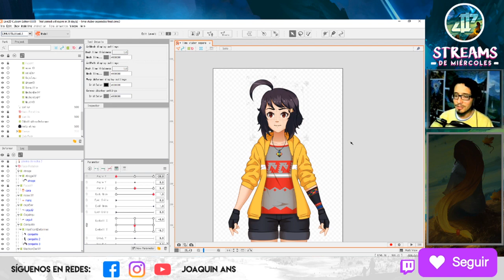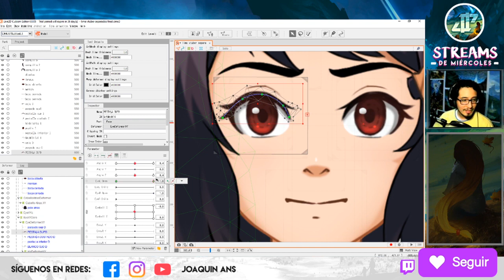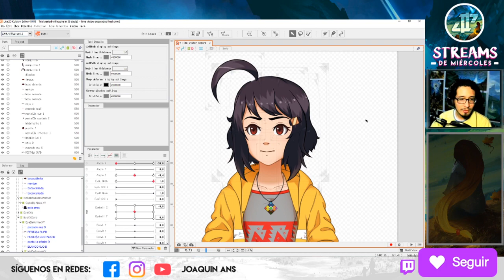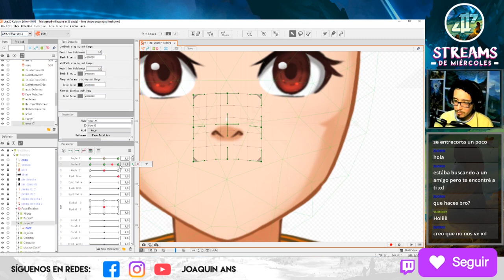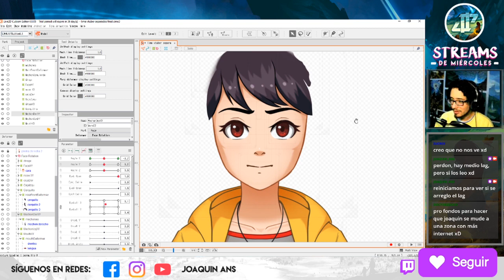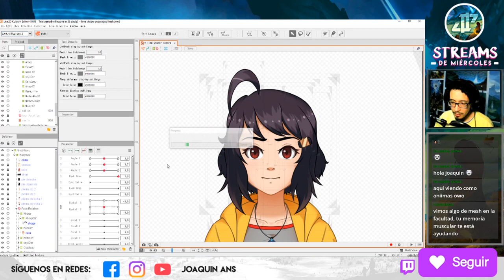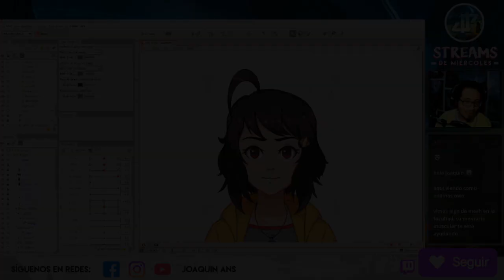¡¡Lima-chan está viva!! | SDM 29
Hola chicos, les traemos un nuevo STREAMS DE MIERCOLES :D
Pero esta vez durante los martes.
En esta ocasión estuve avanzando el model de Lima-chan en el programa Live2D para animarlo. Ahora ya puede moverse más.
Hay streams todos los MARTES!!